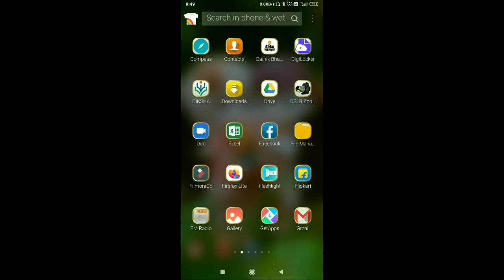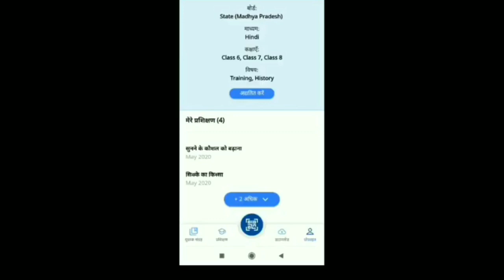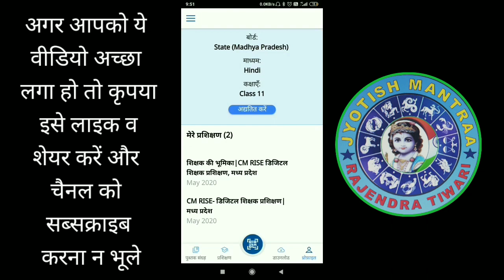दीक्षा ऐप से प्रशिक्षण प्रमाणपत्र कैसे डाऊनलोड करे।how to download certificate in diksha app।।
दीक्षा ऐप से प्रशिक्षण प्रमाणपत्र कैसे डाऊनलोड करे
 नमस्कार दोस्तों आज हम इस वीडियो में जानेंगे कि सर्टिफिकेट कैसे डाउनलोड किया जा सकता है इसमें किए गए प्रशिक्षण का सर्टिफिकेट। किस प्रकार से डाउनलोड कर सकते हैं? यही इस वीडियो में हम जानेंगे। बहुत ही सिंपल स्टेप में आपको बताऊंगा कि किस प्रकार से डाउनलोड कर सकते हैं।

Dekh Bhai Dekh is the channel only for the entertainment and knowledge.